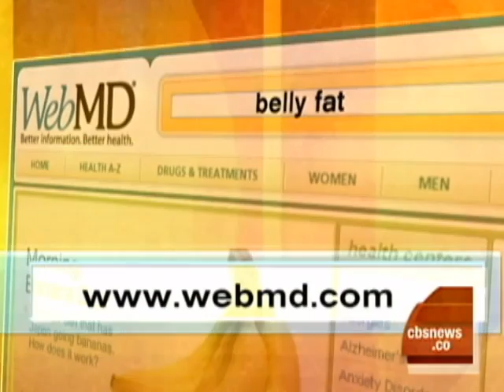The Flat Belly Diet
A recent survey found that many Americans feel that their problem area is their stomach, but now there's good news. Chris Wragge talks to Liz Vaccariello of Prevention Magazine "The Flat Belly Diet."